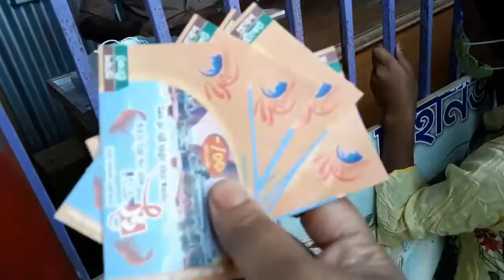Sugandha restaurant |Switch Gate| Jol kutir| Nawabganj -Dhaka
সুগন্ধা-চাইনিজ-রেস্টুরেন্ট-নবাবগঞ্জ-ঢাকা